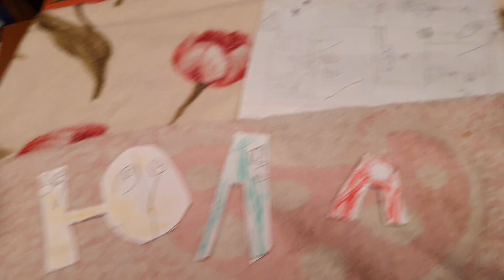Russian alphabet lore ю